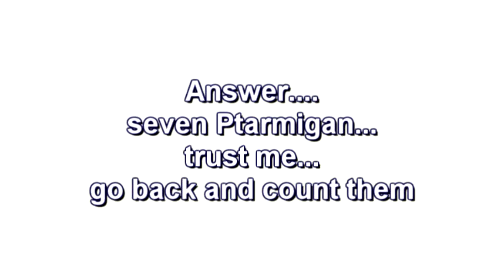Willow Ptarmigan of Churchill - 2014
In addition to the numerous polar bear sightings, we spotted of a covey of Willow Ptarmigan as we lumbered across the terrain in our tundra buggy. Someone shouted, "Ptarmigan!" and we in turn screeched, "where, where!" If it wasn't for their black eyes and beaks these birds would nearly be impossible to see in the snow.

Ptarmigans are hardy members of the grouse family that spend most of their lives on the ground at or above the treeline.All ptarmigans have feathered feet,  which improve their ability to walk in snow.Ptarmigans have three seasonal plumages per year.

The clucking sounds that you hear in the video are authentic ptarmigan bird calls. .